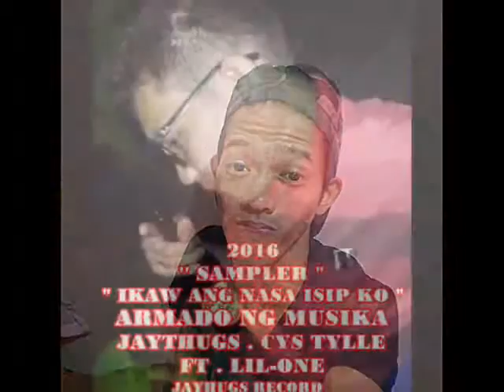IKAW ANG NASA ISIP KO BY ARMADO NG MUSIKA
1 vers lil-one
2 vers cys tylle
3 vers jaythugs
chorus lil one